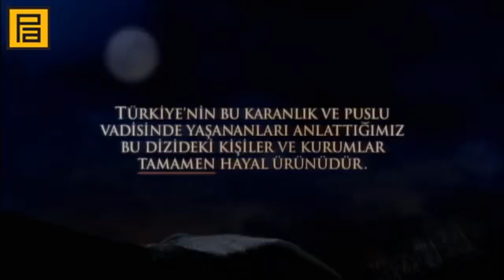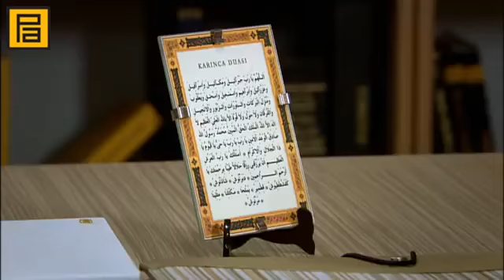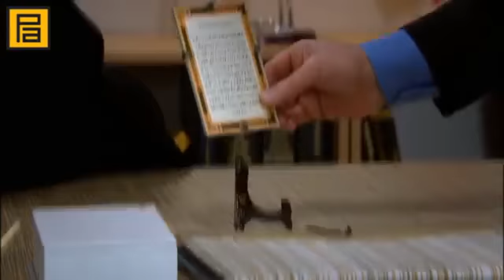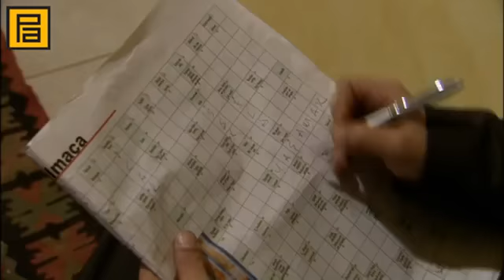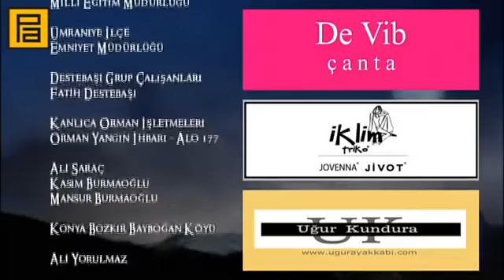Kurtlar Vadisi Pusu 80. Bölüm